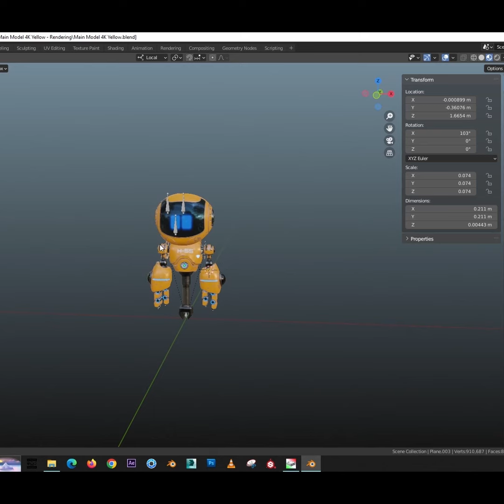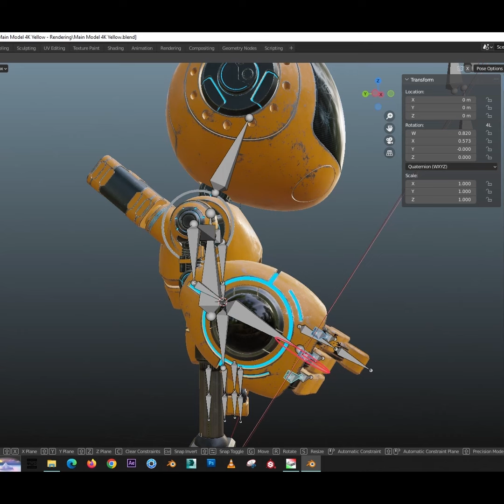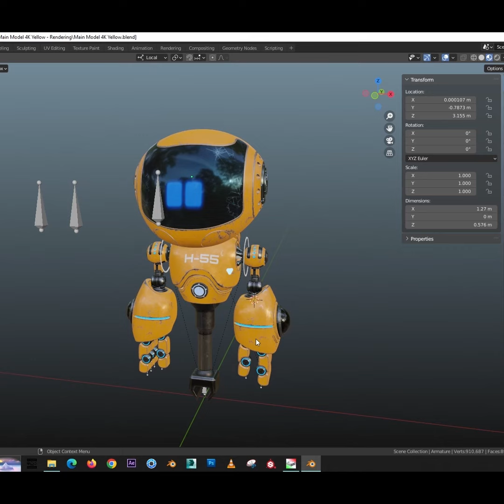Cute Space Robot Rigged H-5H White